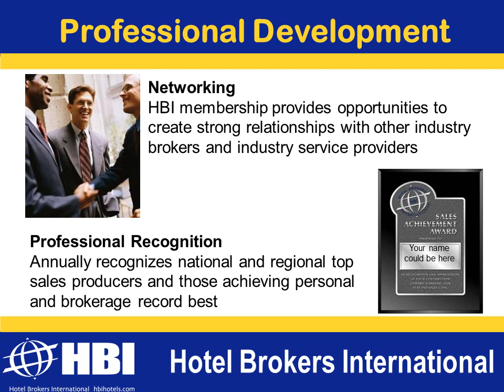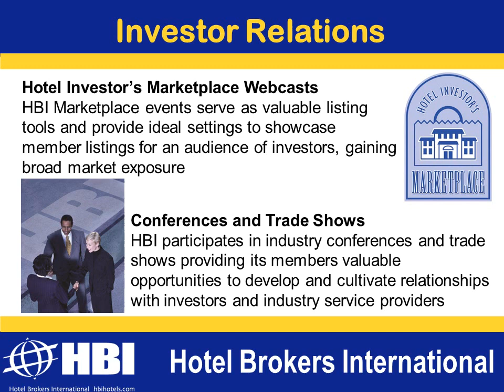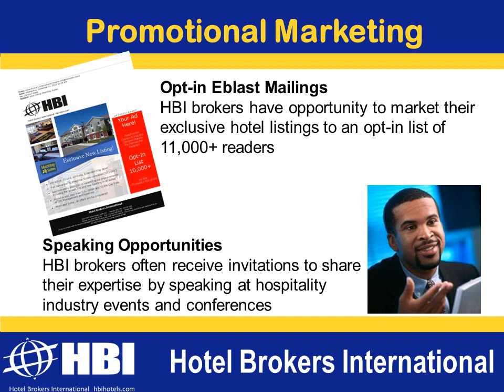Benefits of Membership in HBI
Membership in Hotel Brokers International is open to qualified brokers specializing in the sale of hotel real estate. Association members receive an array of benefits through their membership.